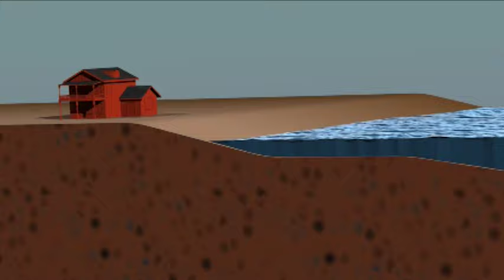Tsunamis fix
Capstone class Spring 2015